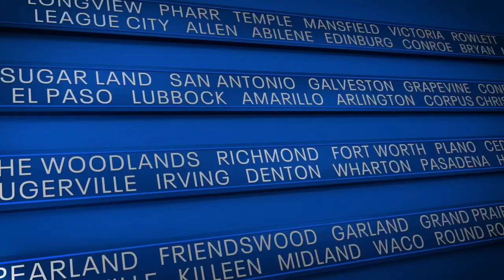Texas: The Issue Is (Ankle monitor issues)